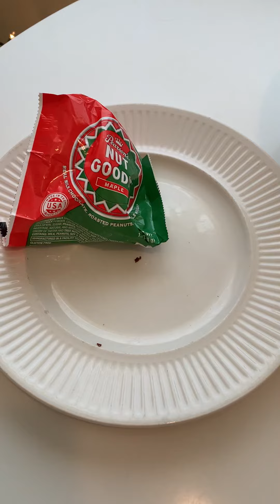TASTE TEST TIME! Pearson’s Maple Nut Goodie!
I love trying new foods. Join me as I taste test Pearson’s Maple Nut Goodie chocolate!